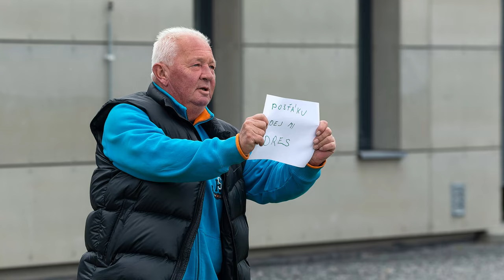Jiří Ipser: Fotbalový fotograf a vězeňský strážný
V dnešním díle se Jiří Ipser rozpovídal o tom, jaké to je pracovat v prostředí věznice, ale dal i užitečné tipy pro začínající fotografy.